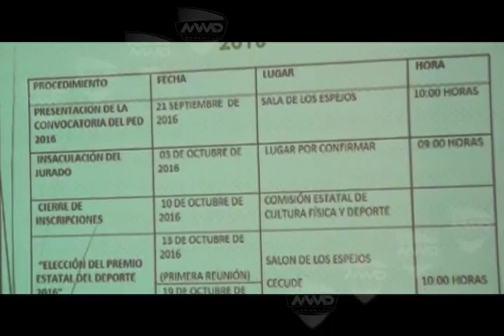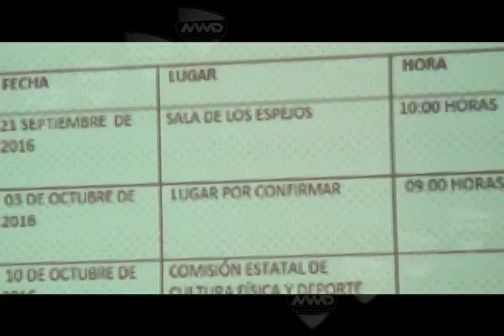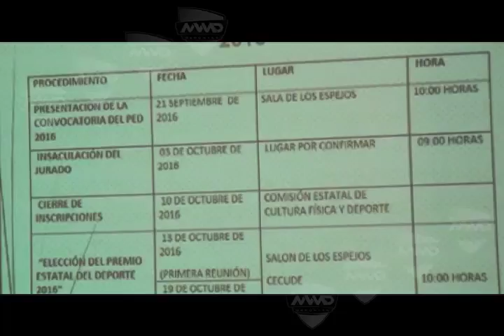Entrevista Julieta García Leyva